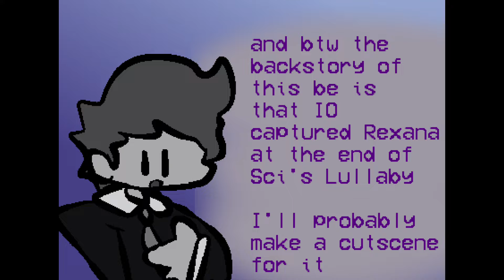Rexverse Remastered - Rescue ( Remorse (2.0) Reskin )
ok so u know how its rexverse remastered, that means that not all reskins will still be the same

for example, missingno and faker will be completely different and will not corrolate to the old reskins, mostly cause they are dumb